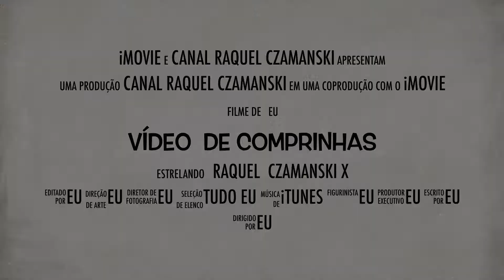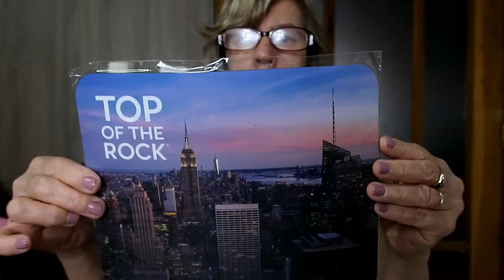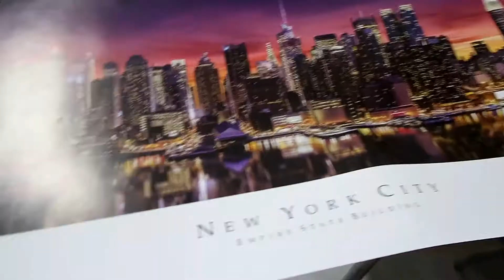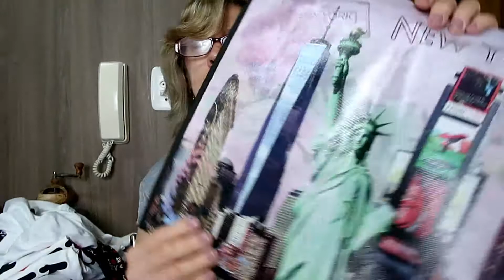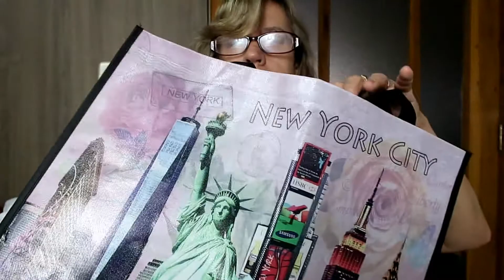Comprinhas de Souvenirs - Nova York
Não consigo fazer uma viagem sem trazer lembrancinha... Desta vez trouxe vários souvenirs para presentear amigos e parentes! Eu gosto de ganhar presente e também gosto de dar presentes! Apesar do dólar alto (paguei R$ 3,41) o câmbio do dólar turismo, achei que foram ótimas comprinhas!

A loja de Souvenirs que pesquisei com preços em conta está localizada na 5ª Avenida, nº 377. Comprando uma quantia razoável, o dono dá brindes! Ganhei além de 2 sacolas de Nova York, um conjunto de 6 porta copos bem legal!

Últimos vídeos do canal:

VLOG DE VIAGEM   -  6º DIA  Touro de Wall Street, Memorial 11 de Setembro & Voltando para o Brasil

Me siga no Instagram:
raquelczamanski

Raquel Czamanski